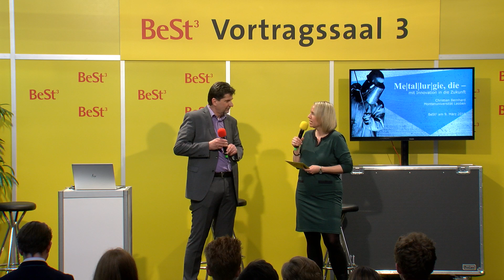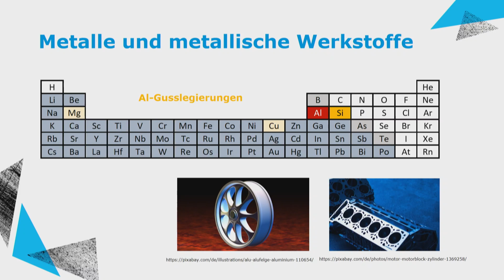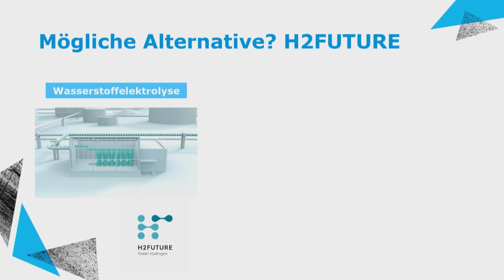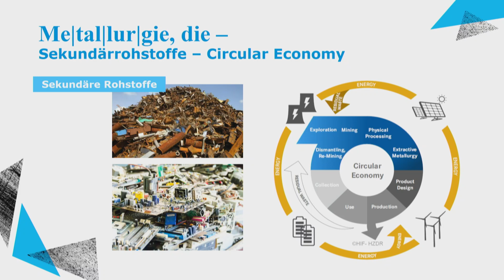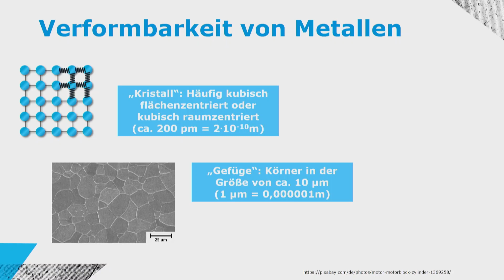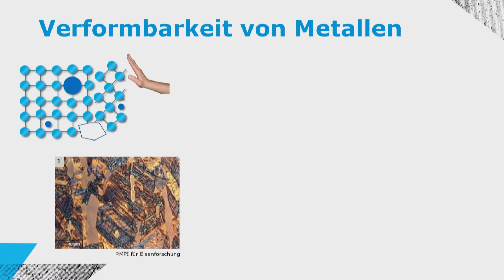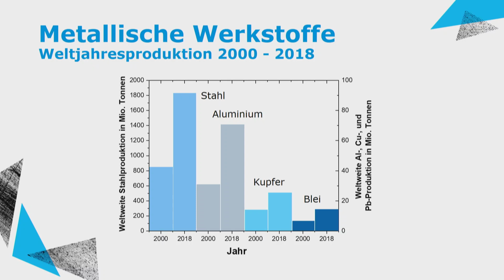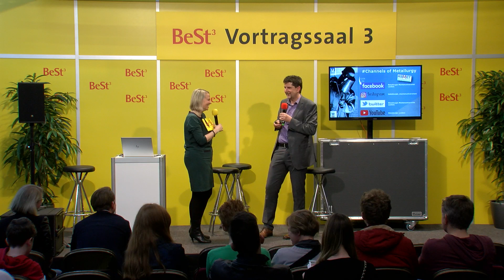Me|tal|lur|gie, die – mit Innovation in die Zukunft | BeSt³ 2019 Wien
Montanuniversität Leoben

Vortrag: Christian Bernhard, Birgit Hechtl & Michael Zarl – Montanuniversität Leoben
Moderation: Daniela Soykan